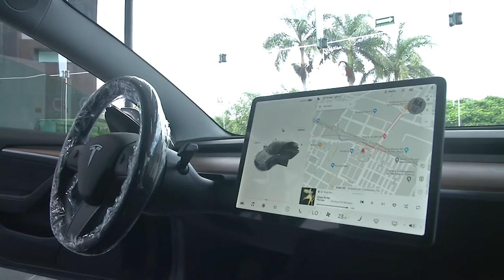Tesla Cars llega a Yucatán